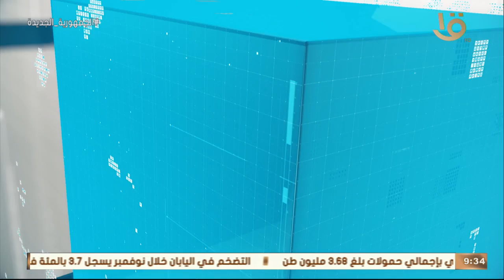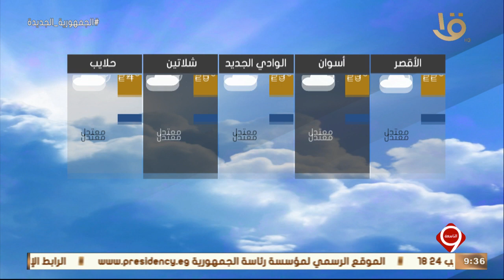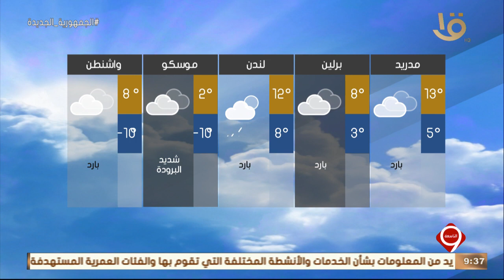نشرة التاسعة | بيان بدرجات الحرارة المتوقعة غداً